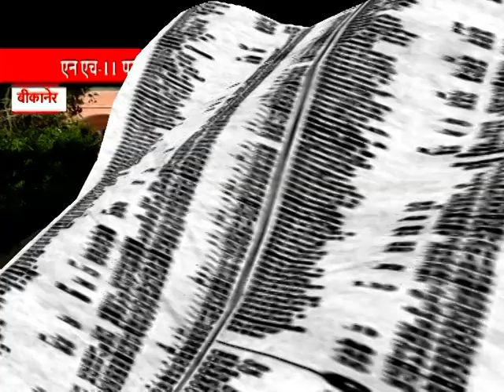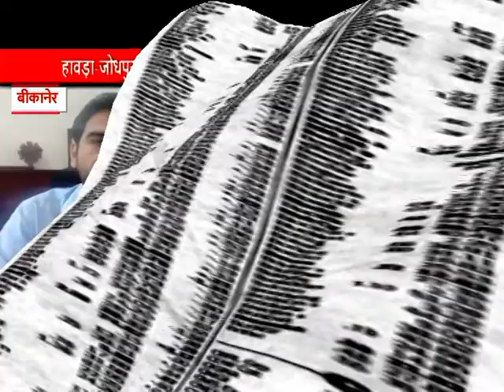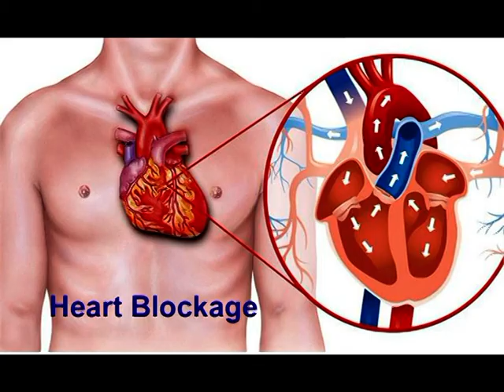BIKANER AB TAK 12 Saptember 2020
बीकानेर की सम्पूर्ण ख़बरें देखिये शिवांगी शर्मा के साथ एक नज़र में आज 12 सितम्बर 2020 की।